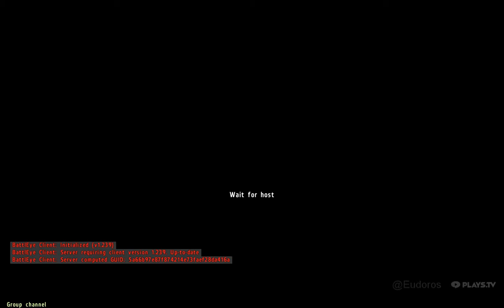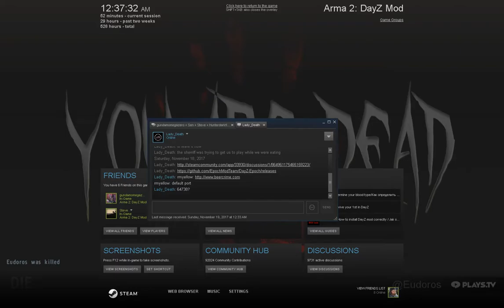Fury Road Madness....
Want to see what else House of D has to offer?

House of Dayz Discord Servers